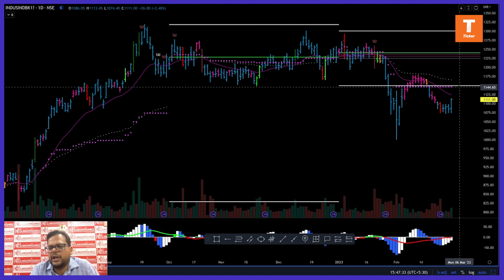Stocks To Watch Tomorrow - ICICIBANK & INDUSINDBK By Mr. Anshul Jain, Lakshmishree Securities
Stocks To Watch Tomorrow - ICICIBANK & INDUSINDBK By Mr. Anshul Jain, Head Of Research, Lakshmishree Securities